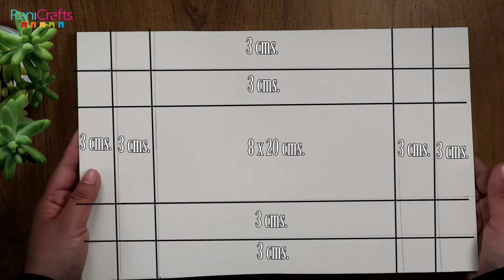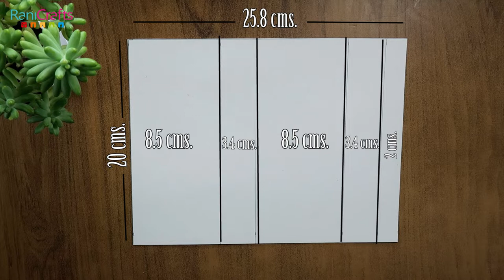DIY PENCIL CASE - How to make unicorn pencil box - Step by step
Hi friends, in this video I'll show you how to make a cute unicorn pencil case.

MATERIALS:
thick cardstock
hot glue
glitter foam
black marker
ruler
scissors
foam sheets